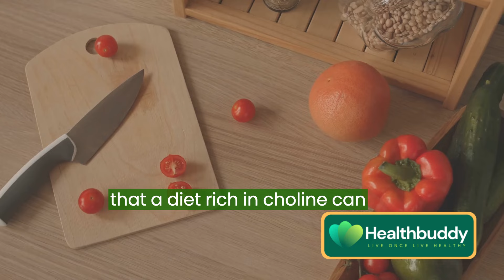What happen when you eat eggs everyday - 6 Remarkable Health Benefits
Discover the remarkable health benefits of eating eggs daily in this video! From improving brain health to boosting energy, eggs have incredible benefits for your overall well-being.
In this video, we dive deep into the incredible transformations that take place in your body when you incorporate eggs into your diet. From improved brain function to better muscle strength, you'll be amazed by the impact this simple addition can have on your overall health. Watch till the end to discover all six remarkable changes and why eggs are considered a powerhouse of nutrients.

OUTLINE:

00:00:00 The Impact of Eggs on Weight Loss
00:00:31 Eggs and Breast Cancer Prevention
00:00:48 Eggs and Stress Reduction
00:01:04 The Role of Eggs in Eye Health
00:01:23 Eggs and Inflammation Reduction
00:01:39 The Impact of Eggs on Liver Health
00:01:57 Optimal Egg Consumption and Conclusion
00:02:28 Audience Engagement